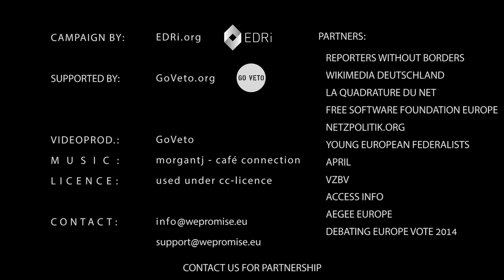#45 Hans-Christian Ströbele supports WePromise